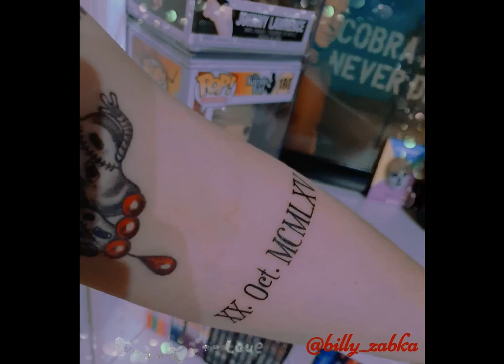William Zabka Fan Tribute(307)